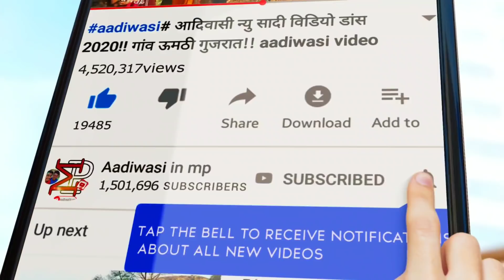💕आदीवासी रीति-रिवाज विडीयो 2020!!💕न्यू सादी विडीयो!! aadiwasi video!!💘 aadiwasi in mp!! Nakul d.